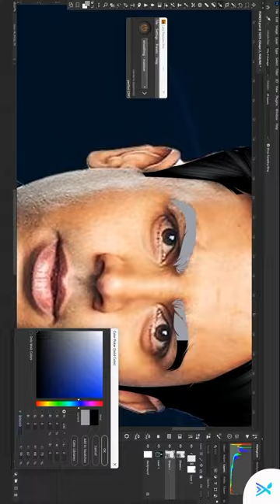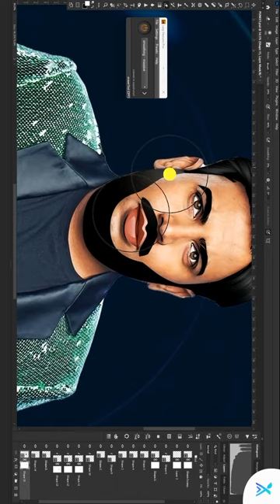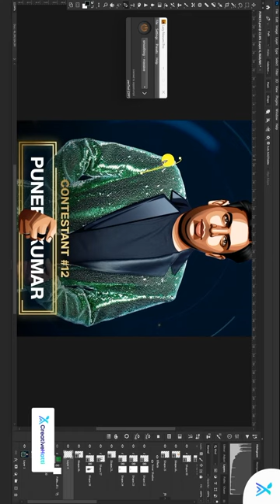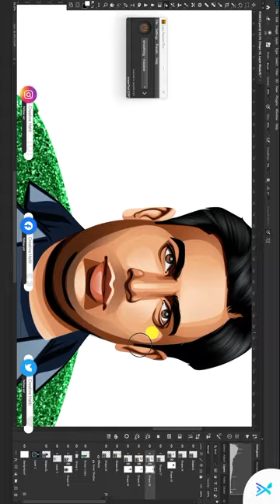All Puneet Fans: Raise Your Hands High! 🎉🎉